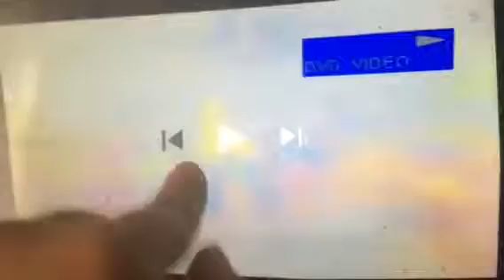Colleen Ford Sings Karaoke: Sing